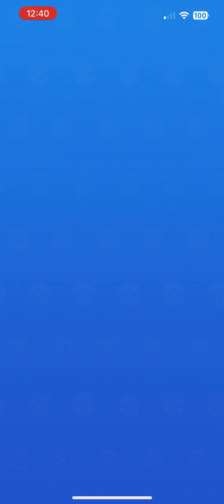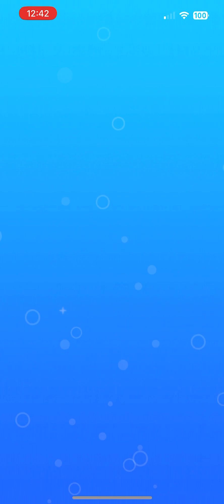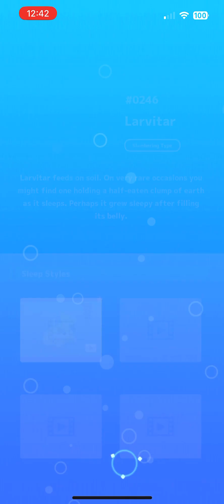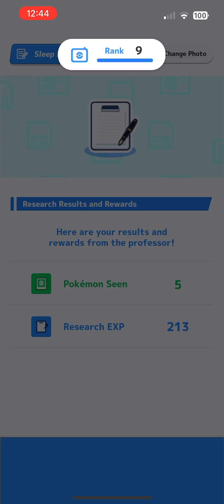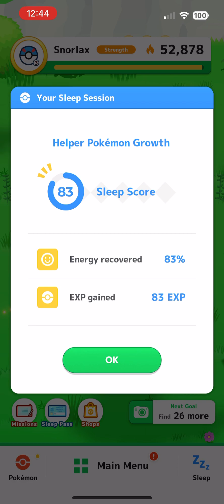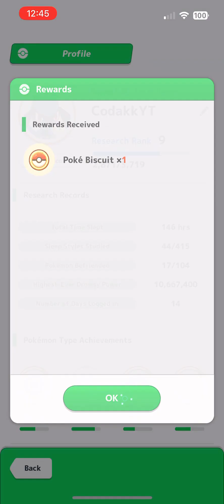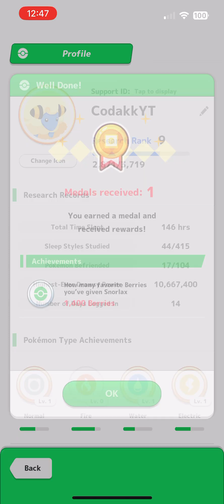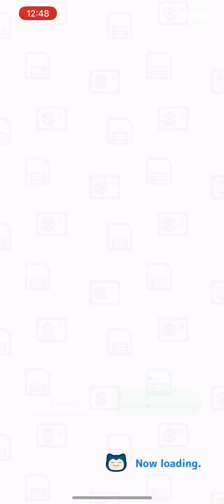Pokémon Sleep Gameplay Part 35